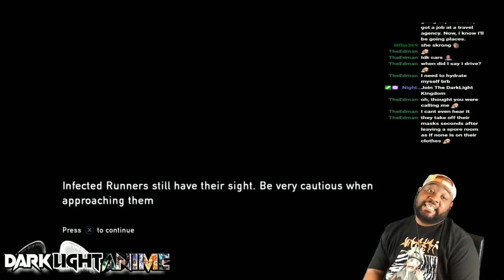Tess!!! - The Last Of Us Remastered - Gameplay Part 3 - Twitch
Hello Angels! Here is the 3rd part to this wonderful game! hope you enjoy!